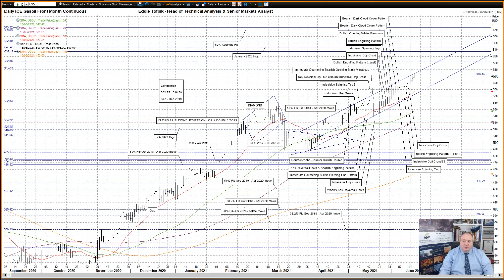Daily Technical Analysis of Energy Markets – Eddie Tofpik’s Crayons for 16 June 2021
Your Daily ADMISI Technical Analysis on Energy for Wednesday, 16 June 2021 - RISK DISCLAIMER BELOW